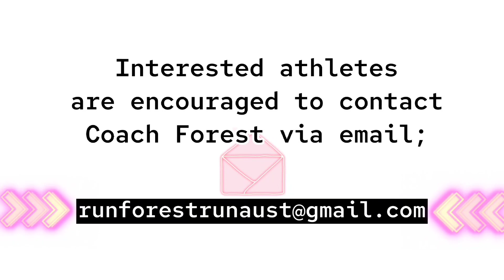Triathlon Run Training on the Gold Coast.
The Run Forest Run Family are a multisport endurance team based on the Gold Coast.